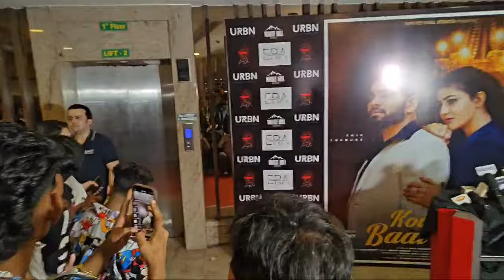Ayesha Khan Looking Gorgeous Arrive At Shiv Thakre New Song launch Koi Baat Nahi